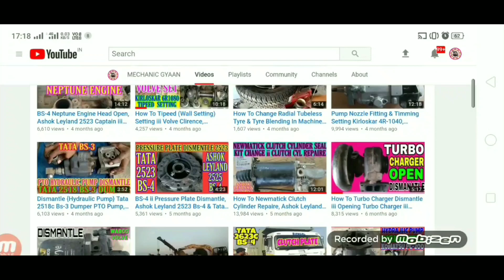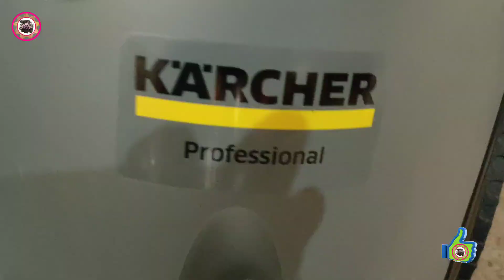How to Water Service ii Karcher Washing Machine ii Service Centor ii By Mechanic Gyaan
Hello Friens Welcome  Aaj hum ek video k madhayam se batane ja rahe hai Washing Machine, Water Service Centor, Review k Bare me

अधिक जानकारी के लिए आप हमारे वेबसाइट को विजिट कर सकते हैं

My Laptop Only 15999/- Acer One 14 Z422 Laptop (AMD A6 -7310 CPU/4 GB RAM/1 TB HDD/14" Screen/Black)

My Smart Phone Only 11990/-VIVO Z1 PRO 16MP + 8MP + 2MP/ 32MP Front (Gold, 6GB RAM, 64GB Storage)

My Smart Phone Only 14999/-Realme X (Polar White, 128 GB) (4 GB RAM)

My Mic Only 509/- Boya BYM1 Mic with 20ft Audio Cable (Black)

My Smart Phone Stend Only 459/- Basics 50-Inch Lightweight Tripod with Bag)

Thanks & Regards
Ravi Kharkhate
Mechanic Gyaan